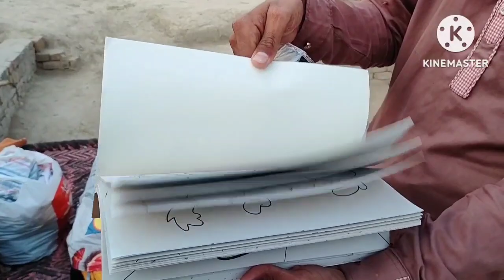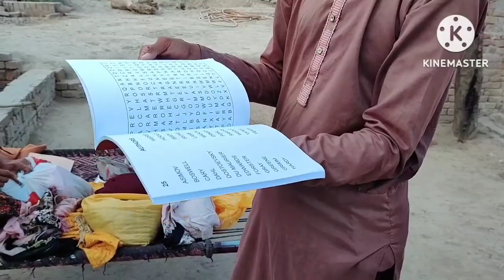Uk Say Irfana Baji Kay Liye Aye Gift🎁Lait Ho Gye😓|Aaj Irfana Baji Hoti To Kitni Khush Hoti😭